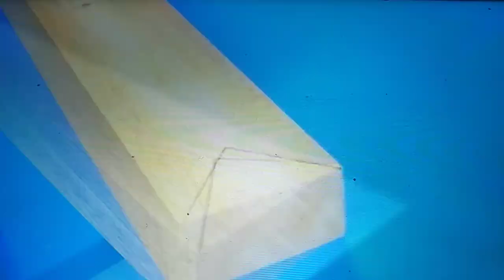best tool😮 keterampilan pengerjaan kayu yang cerdas and tricks and tecnical electric Tip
best keterampilan pengerjaan kayu yang cerdas and tricks and tecnical electric Tip